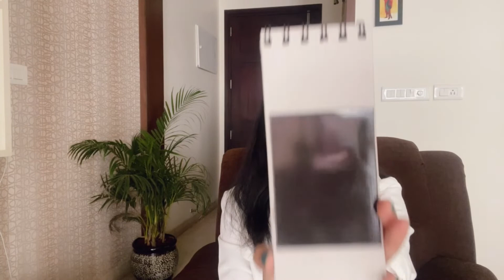Amazon Haul Everything under 700 Rs | Must Have Products | Amazon Fashion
Hi Everyone !!!

White Bag

Cream color Bag

Pink Top
Silver Necklace Set

Box container
Lace Camisole

I found few amazing products from Amazon. All products are under 700 Rs. The haul has Bags, Clothing and Home related products which are must haves in affordable prices .